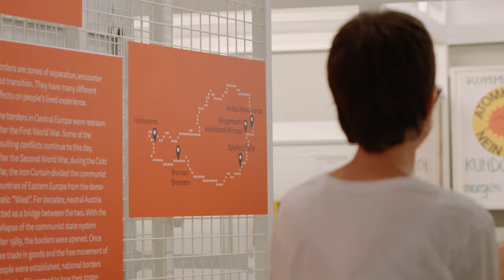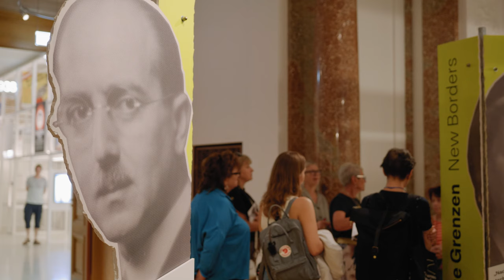nachgefragt bei Edith Mühlgaszner von der kroatischen Volksgruppe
Wir haben nachgefragt bei Edith Mühlgaszner

0:16 Wo leben die Angehörigen der kroatischen Volksgruppe hauptsächlich?
0:39 Was unterscheidet die burgenlandkroatische Sprache vom Standard-Kroatisch?
1:28 Mit welchen Sprachen sind Sie aufgewachsen?
3:48 Was hat Sie dazu motiviert für die Volksgruppe aktiv zu werden?
4:34 Was wünschen Sie sich für die Zukunft?

Edith Mühlgaszner stammt aus Schandorf im Südburgenland und wurde kroatisch-sprachig erzogen. Mühlgaszner studierte in Graz und schloss das Studium mit einer Diplomarbeit zu „Der Dialekt von Schandorf“ ab. Die gelernte Volksschul- und Hauptschullehrerin war dann Landesschulinspektorin für die Volksgruppenschule im Burgenland und Leiterin der Minderheiten-Schulabteilung im Landesschulrat Burgenland. Auch politisch war sie sehr aktiv und Landtagsabgeordnete (SPÖ) im Burgenland. Ebenfalls war Mühlgaszner lange Vorsitzende der Volkshochschule der Burgenländischen Kroaten und Vorsitzende der Volkshilfe Burgenland.

Video: Marianna Nenning, Lorenz Paulus/hdgö